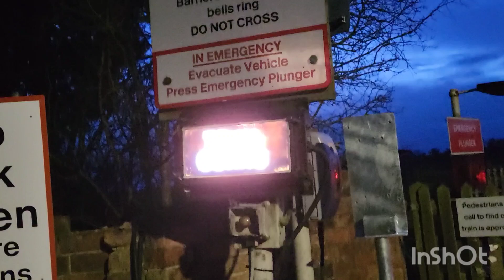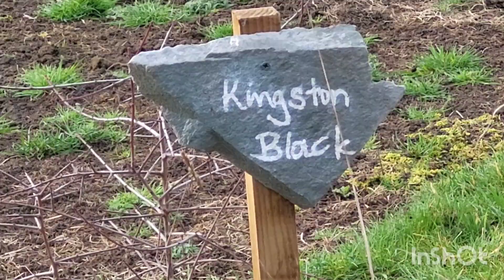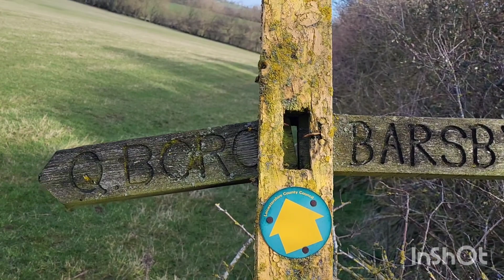Wild camp / hike with dog uk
It's the beginning of March and me and the dog go out on our first adventure of the year